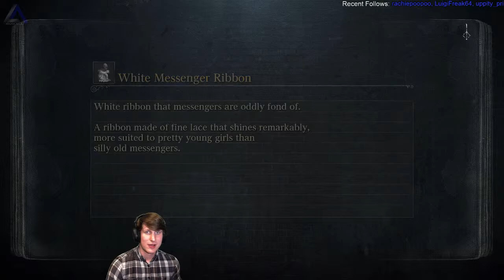episode 43 IsosceleTriangle plays: Bloodborne, BL4 RUN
IsosceleTriangle plays:bloodborne  - Join the gaming adventure at Twitch.tv/IsosceleTriangle